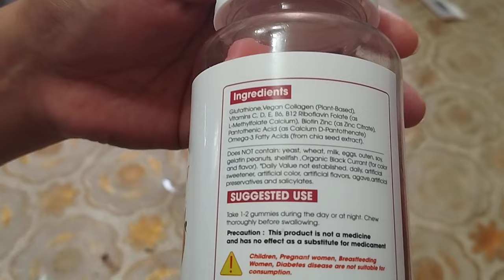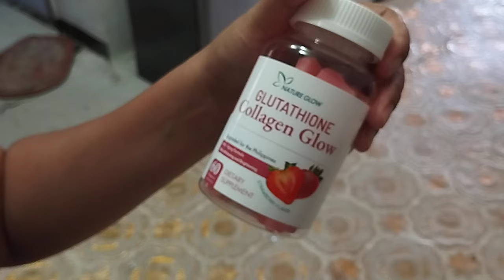EAT GLOW?!? These Candy Gummies 🍓🤩😽Promise Younger Skin! (OMG!) Xmandre Dimple Family 🇵🇭❤️🇮🇹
insta360 x4 insta360 insta360 x3 @insta360 Buy Glutathione

Join us as we unbox the latest sensation in skincare and wellness – Collagen Glow Glutathione Candy Gummies! In this video, we delve into the world of organic strawberry-flavored gummies with the Xmandre Dimple Family. Discover the secret behind their radiant skin and vibrant health as we explore the benefits and experience of these innovative supplements. From their packaging to taste test, get ready for an exciting journey into the realm of beauty and nutrition!

1)This video has no negative impact.
3)It is transformative in nature.